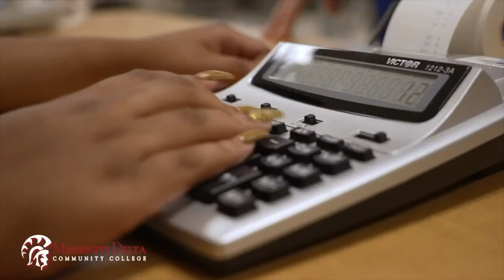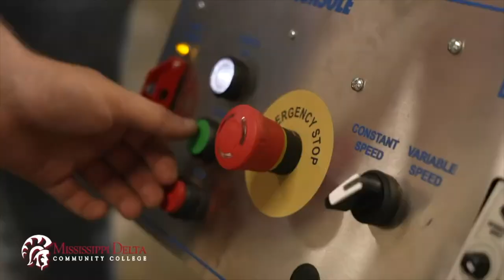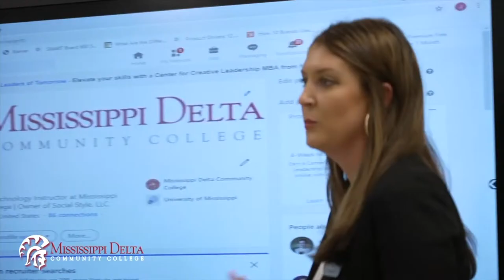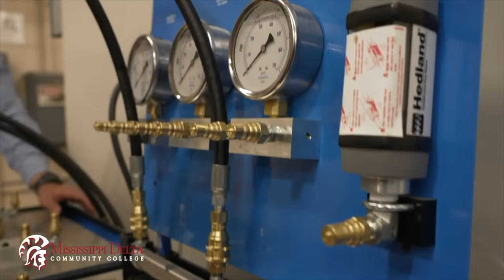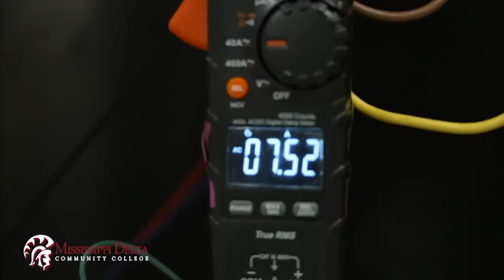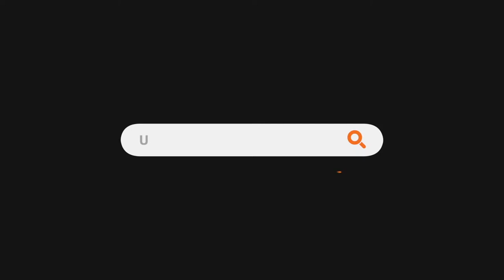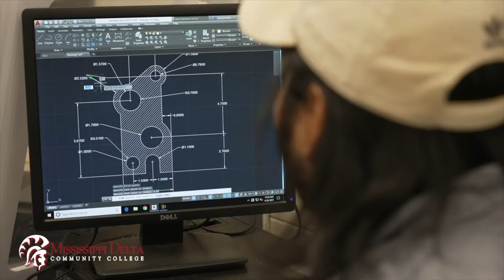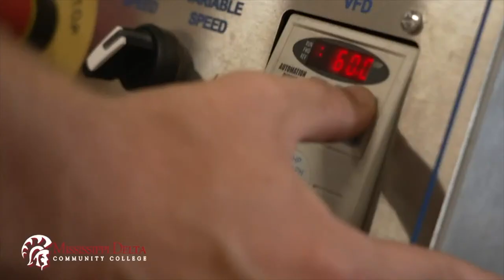+ COLLEGE FOOTBALL + | MISSISSIPPI DELTA CC V. HOLMES CC | MDCC SPORTS NETWORK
Keep this broadcast Awesome! This broadcast requires many volunteers and paid workers to make it possible. Consider dedicating or sponsoring upcoming events by donation to the MDCC Athletic Department.  All proceeds are tax deductible!